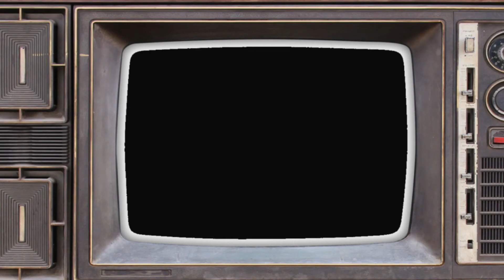Fleetwood Mac - Everywhere (E.H. Angelic Sunrise Mix)